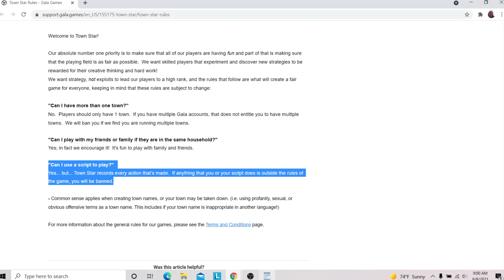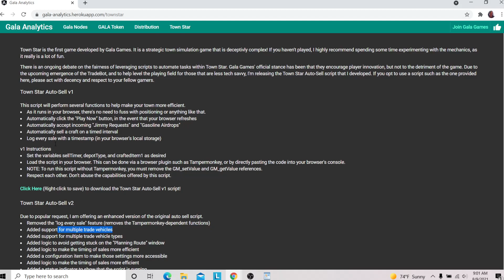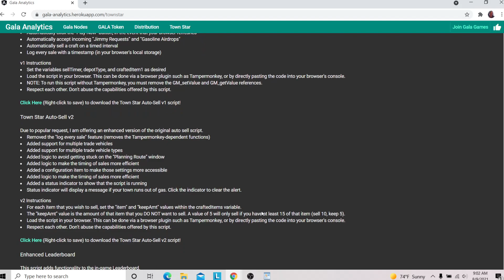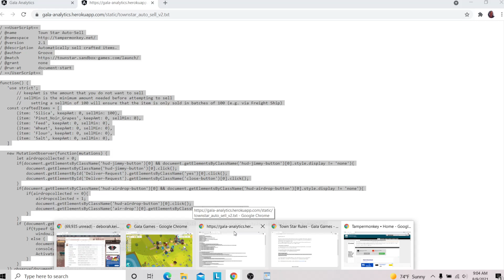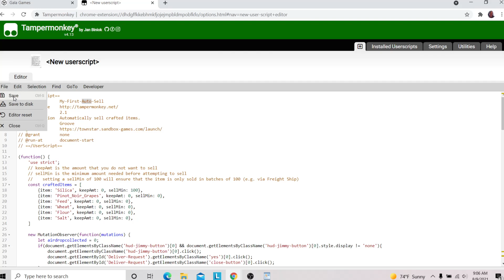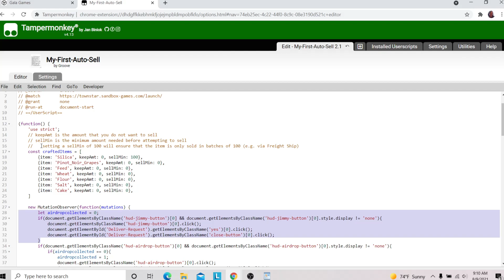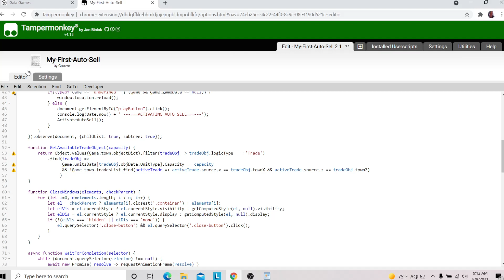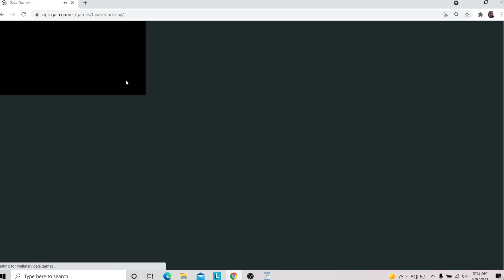Town Star by Gala Games: Scripts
Town Star is a free paid to play game.

Windows shortcuts used in this video:
Ctrl A  select all
Ctrl C copy highlighted text
Ctrl V paste copied text
F5 refresh window